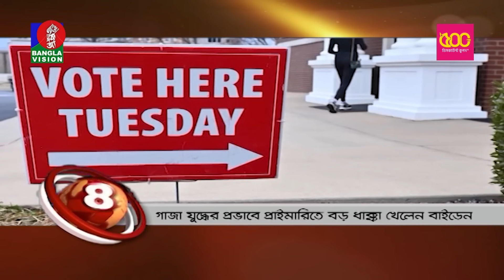Banglavision News Top Ten | 01 PM | 04 April 2024